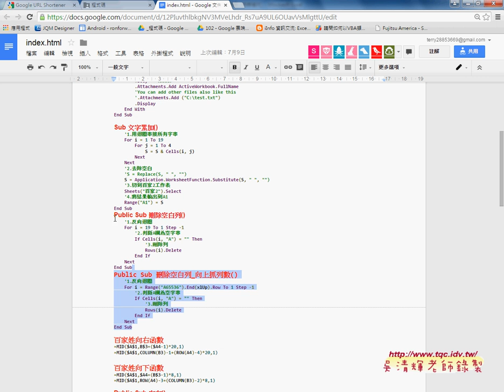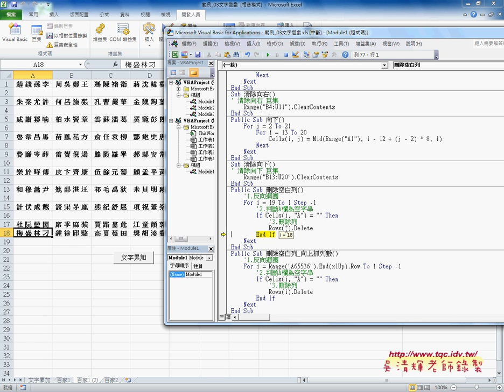08 如何快速刪除空白列EXCEL VBA雲端資料庫 吳老師1